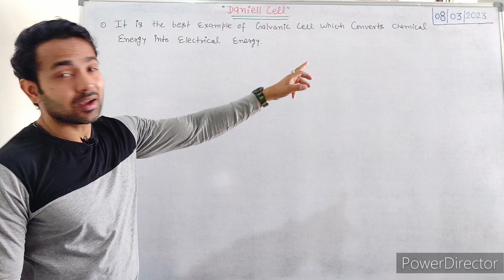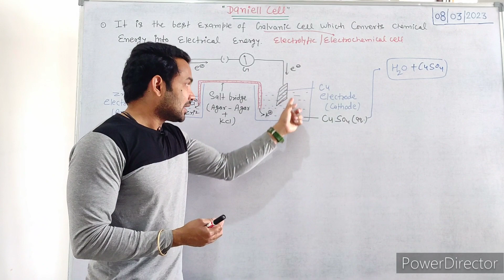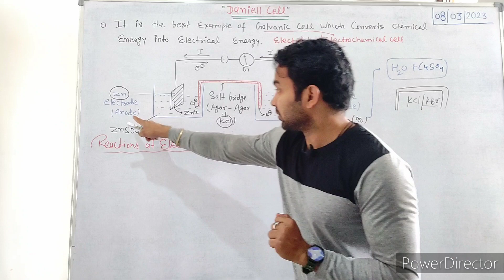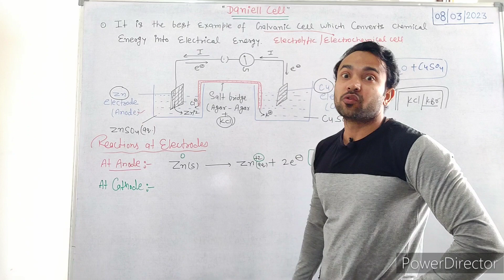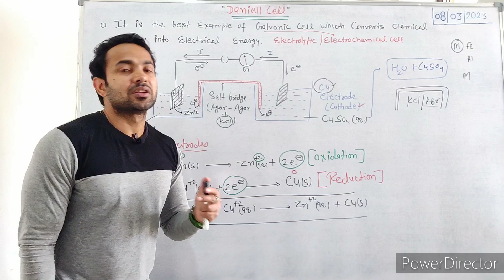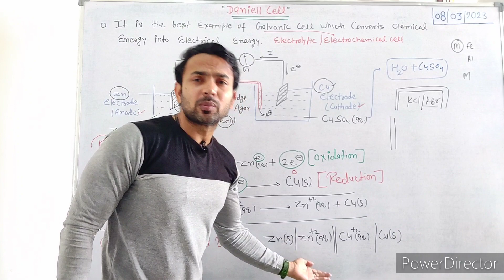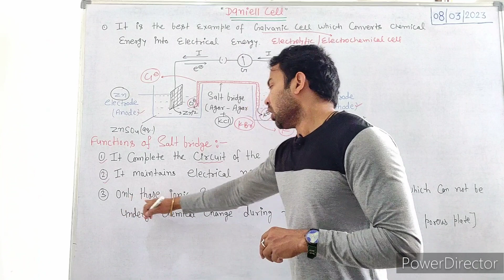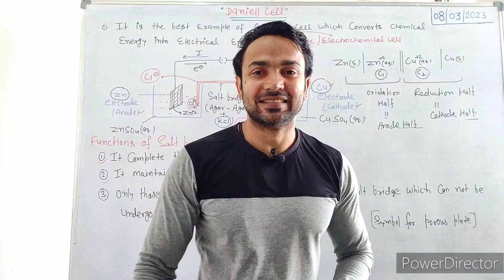Daniell Cell/ Electrochemical cell/ Daniell cell in electrochemistry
Daniell Cell/ Electrochemical cell
Daniell cell in electrochemistry
salt Bridge

your Queries -
What is Daniell cell also known as
What is the anode and cathode of Daniell cell